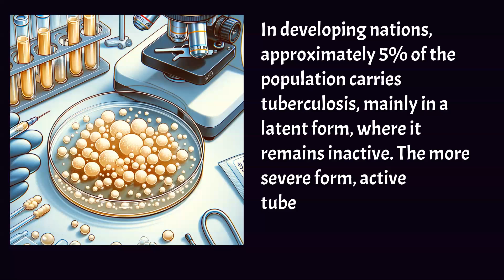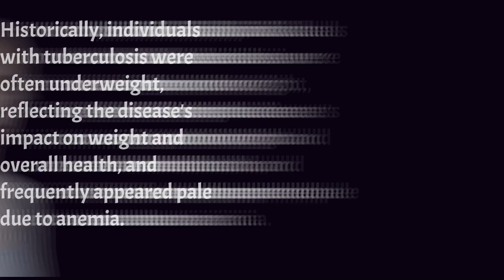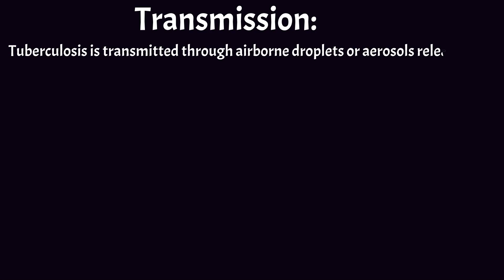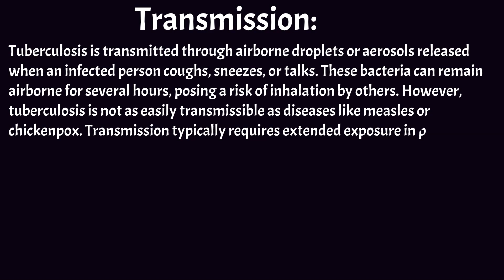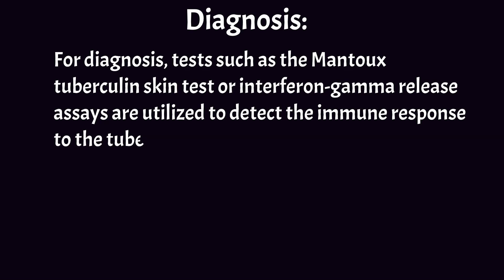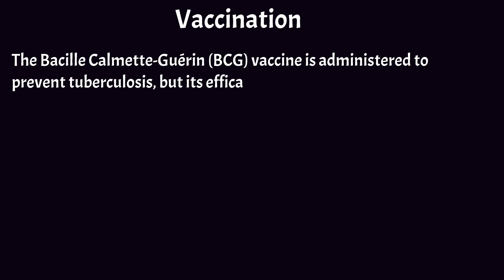Tuberculosis: Causes, Symptoms, Spread, Treatment and vaccine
Tuberculosis (TB), covering its causes, symptoms, transmission, risk factors, diagnosis, treatment, and prevention. We delved into the differences between latent and active TB, the nature of its symptoms, transmission mechanisms, diagnostic methods, treatment strategies including for drug-resistant TB, and the effectiveness of the BCG vaccine.
Cause of TB: Tuberculosis is caused by Mycobacterium tuberculosis, primarily affecting the lungs but can also impact other body parts.
Transmission: TB spreads through airborne droplets from coughs or sneezes of infected individuals.
Latent vs Active TB: Latent TB is non-contagious and asymptomatic, while active TB is contagious with pronounced symptoms.
Symptoms: Persistent cough, weight loss, night sweats, fever, and fatigue are key symptoms of active TB.
Infectivity Rate: The estimated infectivity rate of TB is about 5%.
Diagnosis: TB is diagnosed using skin tests, blood tests, chest X-rays, and sputum culture.
Treatment: Standard treatment involves a 6-month course of antibiotics, with longer treatments for MDR-TB.
MDR-TB: Multidrug-resistant TB is a significant challenge, requiring extended and more complex treatment.
BCG Vaccine: The BCG vaccine is variably effective, particularly in preventing severe forms in children.
Public Health Impact: TB remains a major health concern, especially in developing countries and among immunocompromised populations.